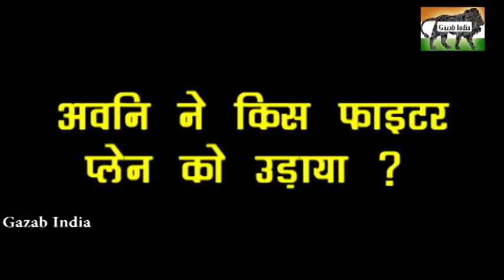अवनि चतुर्वेदी कौन हैं | Avani Chaturvedi | Fly Fighter Jet | Gazab India | Pankaj Kumar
Avani Chaturvedi, 24, has become the first Indian woman to fly a fighter jet solo. She flew a Mig-21 Bison for 30 minutes. Pakistan has about 20 female fighter pilots - the Pakistan Air Force (PAF) began inducting women into combat roles in 2006.